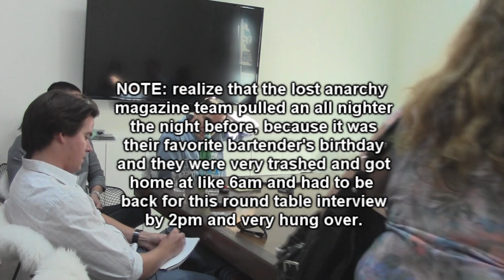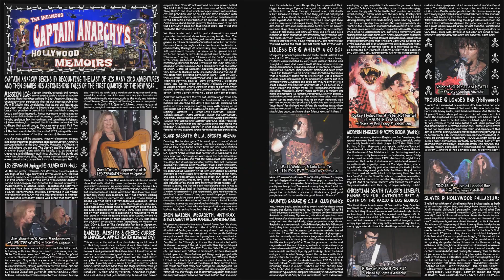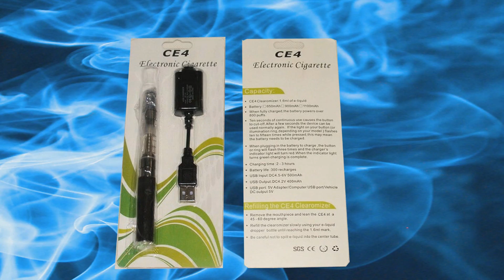An Interview w/ the Cast and Creative Team of Machinima's Chop Shop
EXCLUSIVE: Paramount's Insurge label is partnering with online network Machinima on Chop Shop, a new web series set in LA's black market car theft underworld. The early 2014 release follows a pair of pro car thieves whose friendship is tested when one betrays the other; heist action and auto chases ensue. Chop Shop is created by Mortal Kombat: Legacy duo Josh Baizer and Marshall Johnson and produced by Bandito Bros (Act Of Valor), Josh Weinstock, and Elliott Lester...AND YES, WE GOT TO INTERVIEW THEM AT THE BAD ASS STUDIO KNOWN AS BANDITO BROTHERS!